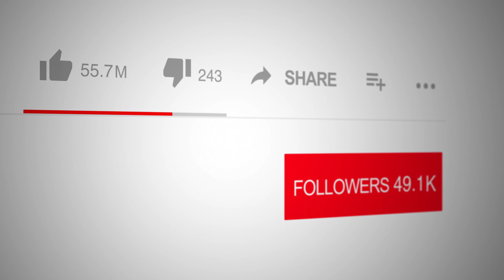Guiding Beyond the Classroom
Embark on an enlightening adventure with renowned author Reverend George Ayoma and his book "Teachers for Life." Join us as we delve into the profound influence educators have on their students, extending far beyond the walls of the classroom. Meet two exceptional teachers who have left an indelible mark on their students' lives.

🌟 Right Now on The Spotlight Network: Tune in for an inspiring interview with Rev. George Ayoma, author of "Teachers for Life." This book reimagines the role of educators, extending their influence beyond the confines of traditional teaching.

🏫 "Teachers for Life" explores the journey of two educators who reconnect with their former students, not just as memories from the past but as impactful mentors in their current lives. This narrative shifts the perception of teaching, showing how educators can continue to shape lives and impart wisdom even after leaving the classroom.

❤️ Through their efforts, these teachers bridge gaps and offer life lessons, highlighting the enduring impact of educators. It's a story of lifelong learning and guidance, where the role of a teacher transcends academia and becomes a vital part of personal growth and development. Join us for a heartwarming session that celebrates the timeless bond between teachers and students, and the lasting influence of dedicated educators. Don't miss this touching tribute to those who shape not just minds, but hearts and futures.